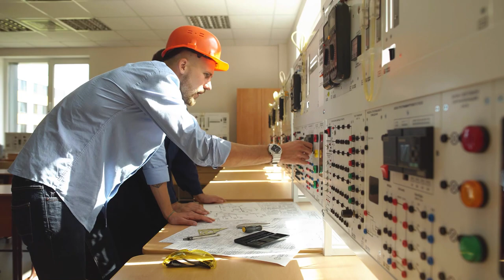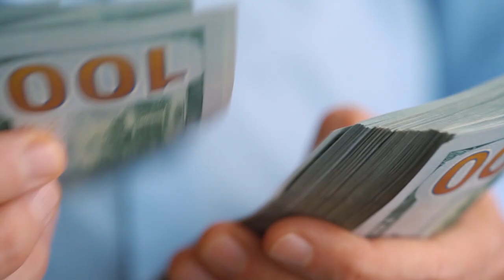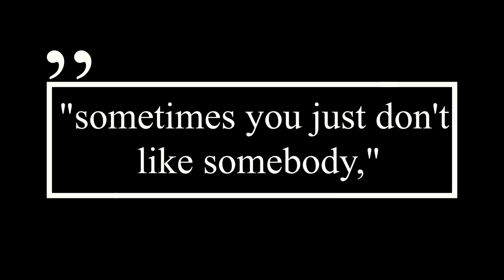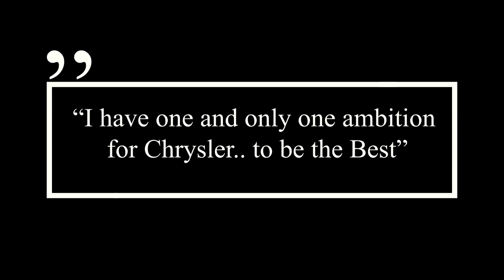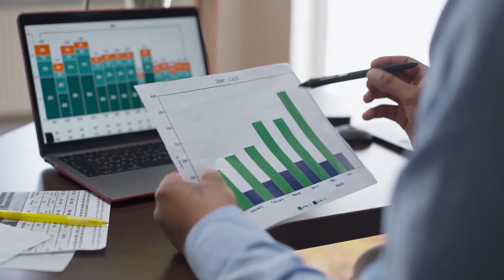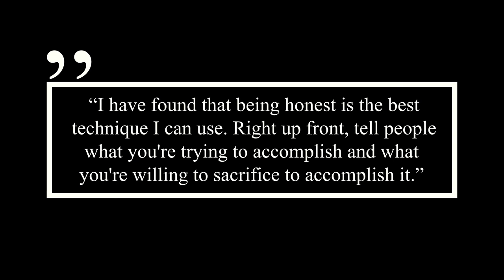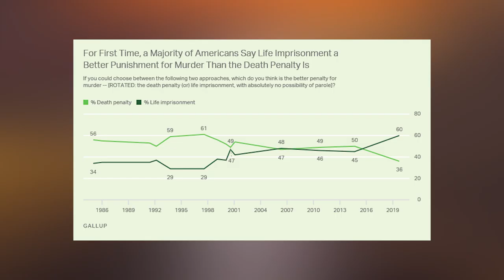The Insane Story Behind Lee Iacocca With Ford And Chrysler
Brought back a dying company to be better than the one who fired him.
General Motors, Ford Motor Company, and Chrysler Corporation are known to be the ‘Big Three’ Automakers in the United States. But one iconic character did miracles with the two of them. Any guesses on which two we are talking about? Well…though we don’t have our own Mustang to drive down history, you can always take the front seat by joining us right here. Hint! Yes, you guessed it right! In 1924, Lido Anthony Iacocca was born in Allentown, Pennsylvania. He attended Allen High School, graduated with a degree in Industrial Engineering from Lehigh University, and to top it off graduated with a master’s degree in Mechanical Engineering from Princeton University in 1946. In the same year, Lee found employment at Ford. Where he began his career as an Engineering Trainee and later moved to Sales and Marketing which he loves.

Inspired by Hook,  Business Casual, Big Company, Business Stories and Company Man.

Inspired by Lee Iacocca meet Carroll Shelby - Ford V Ferrari 2019 (Movie Clip)

Inspired by The Legend of Lee Iacocca

Inspired by Ford v Ferrari / Le Mans 1959 Race Opening Scene (Carroll Shelby Is On Fire)

Inspired by It's time for Ford Motors to go racing - Lee Lacocca | Ford v Ferrari

Inspired by 1984 Lee Iacocca Chrysler commercial

Inspired by The K Car - The car that saved Chrysler

On WealthWits,  we go through business biography (bios), business stories, its ups and down and memoir.